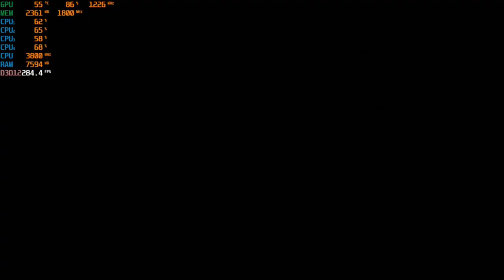Cyberpunk 2077 - 1080p with the RX 560 4GB & The Ryzen 3 2200G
Cpu: Ryzen 3 - 2200G OC  3.8ghz
Ram: 16gb DDR4 3200mhz OC (CL 16) {3000mhz stock speed}
Gpu: PowerColor RX 560 4GB Red Dragon
OS: Windows 10 Pro
Res: 1080p
Settings: Low